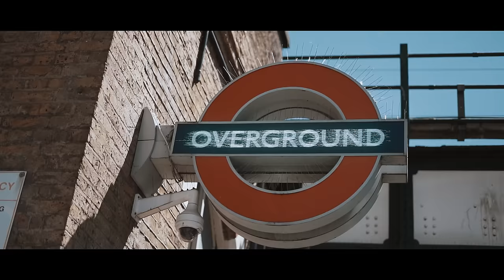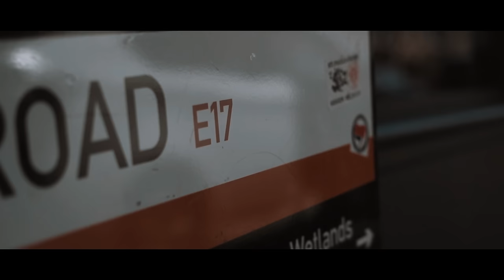Frenzo Harami x King Capone - LONDON 2 LA [Official Video]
Frenzo Harami x King Capone - London 2 LA

(Produced by Ay Beats)

Filmed & Edited by Breandan.M x InTheMakins